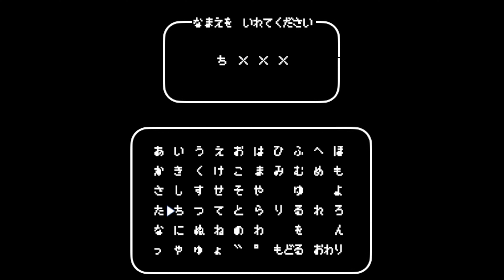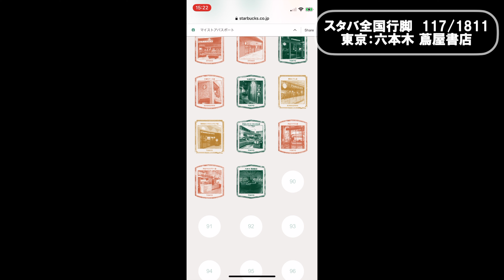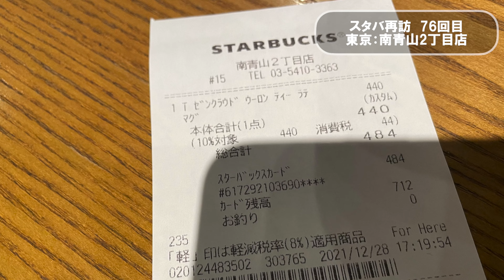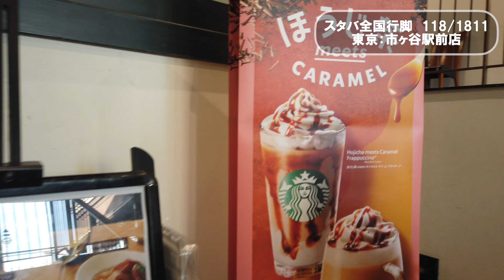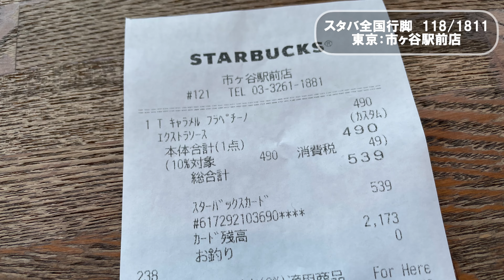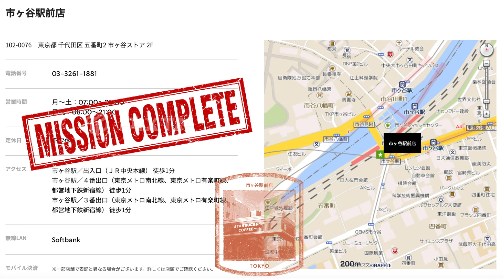【スタバ 全国制覇の旅】東京★六本木 蔦屋書店／市ヶ谷駅前店 他 再訪1店舗★トールサイズ オーダー200回達成 / 小籠包の名店 南翔饅頭店★スターバックス クエスト 135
今回は、都内のスタバ探訪の旅です。
当初動画は個人の記録用に撮影し、Youtube上で公開することは考えていなかったので、古いものからUPしてます。そのためこちらは2021年12月の動画です。